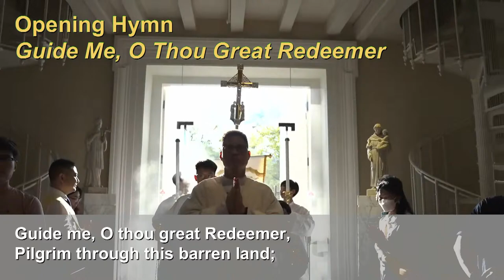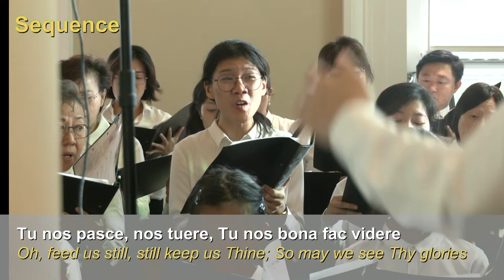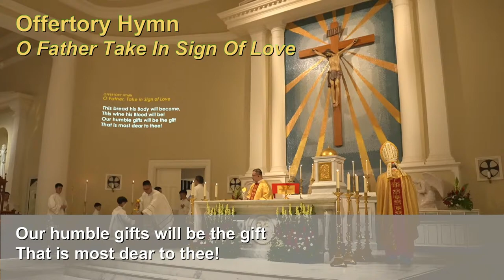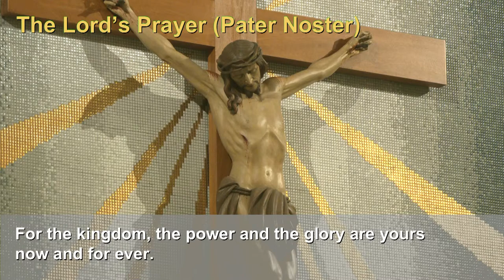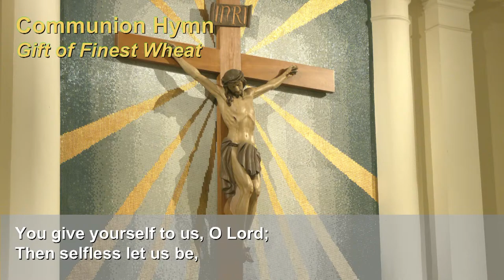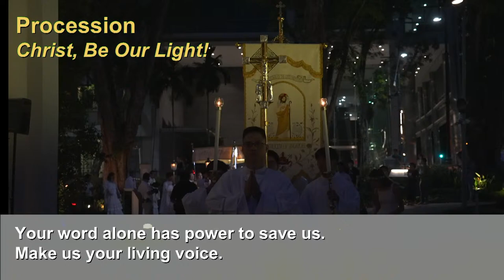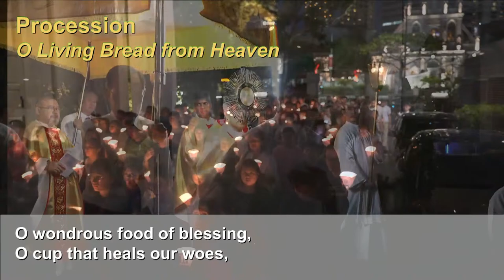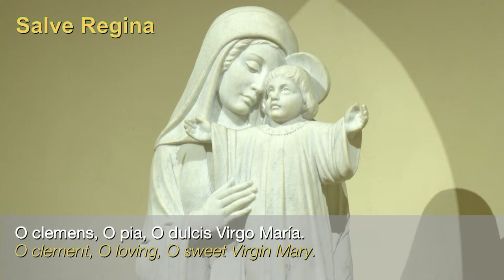Catholic Sunday Mass Online - Corpus Christi (11 Jun 2023)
Mass Celebrated by Cardinal William Goh at the Cathedral of the Good Shepherd, Singapore.
PARTICIPATION OF MASSES THROUGH MEDIA
Broadcasts of Masses via the Internet help Catholics to pray and is especially useful for with those who are home-bound, sick or cannot be at Mass for valid reasons.

"... those who hear or view these broadcasts should be aware that, under normal circumstances, they do not fulfill the obligation of attending Mass. Visual images can represent reality, but they do not actually reproduce it.(177) While it is most praiseworthy that the elderly and the sick participate in Sunday Mass through radio and television, the same cannot be said of those who think that such broadcasts dispense them from going to church and sharing in the eucharistic assembly in the living Church." (57. SACRAMENTUM CARITATIS. Pope BENEDICT XVI)

► MASS READINGS
•  First Reading:  Deuteronomy 8:2-3,14-16
•  Responsorial Psalm:  Psalm 147:12-15,19-20 ("O praise the Lord, Jerusalem!")

► OFFERTORY/CONTRIBUTIONS:
Support your Parish, Catholic Foundation and other Charities:

•  Production and Webcasting by collaborators, staff and volunteers of the Communications Office, Archbishop's Office, Roman Catholic Archdiocese of Singapore